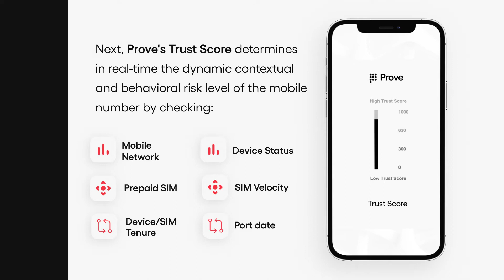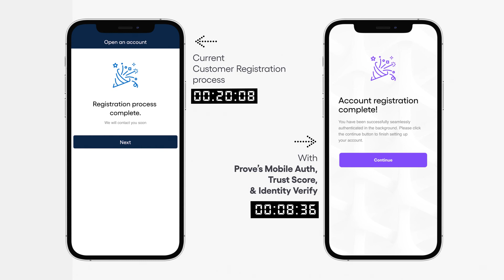Mobile Auth™, Trust Score™, & Identity Verify™ by Prove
Learn how Prove's Mobile Auth™, Trust Score™, and Identity Verify™ APIs can streamline and secure your digital experiences.

This particular laid out use case is UK-specific.